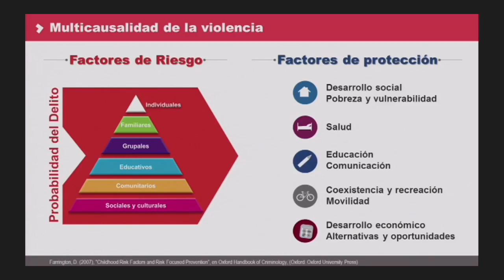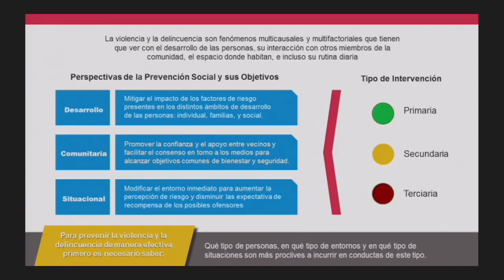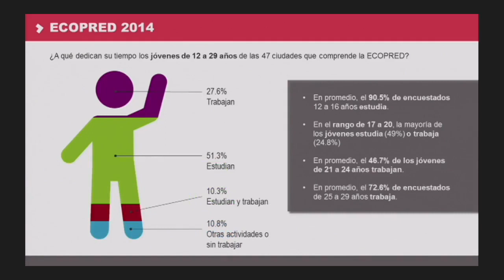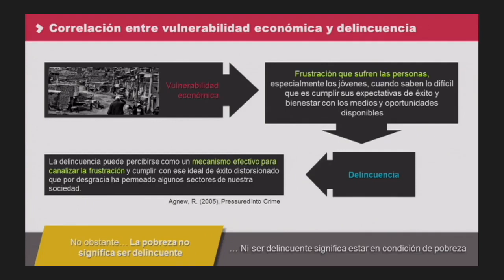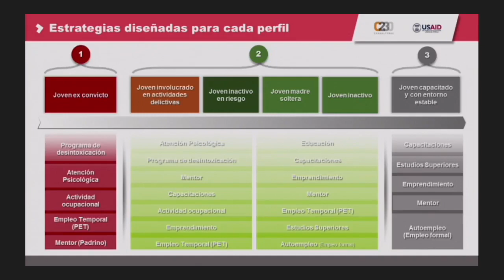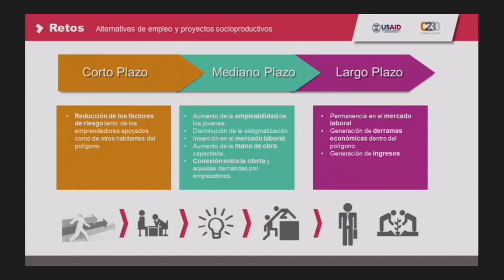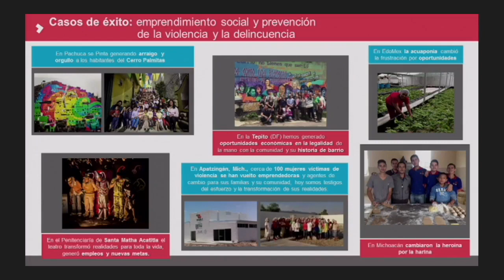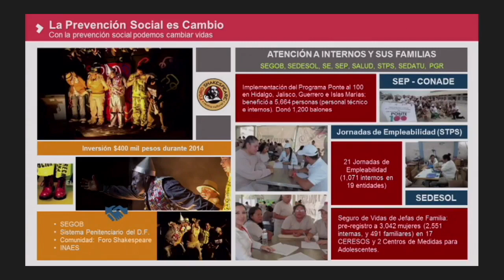Políticas públicas en atención a víctimas de violencia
Plenaria

Ponente

Eunice Rendón

16 de junio del 2017

En el marco del Foro Nacional sobre Salud Mental e Intervenciones Psicosociales en Contextos de Violencia